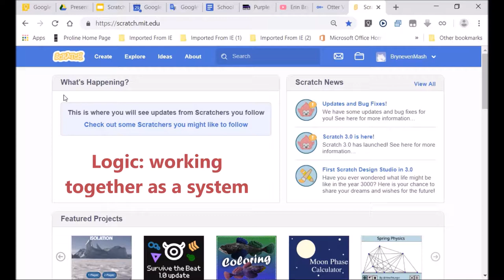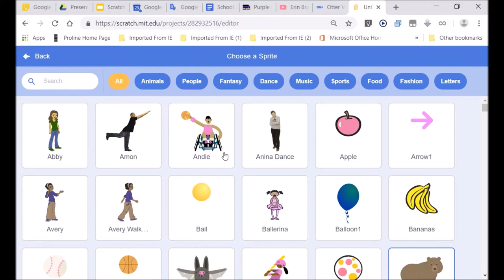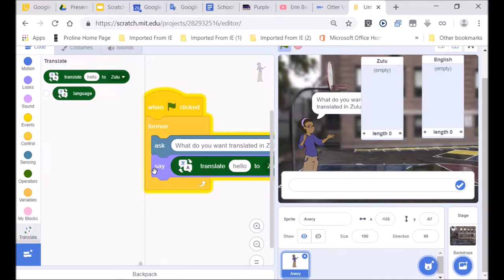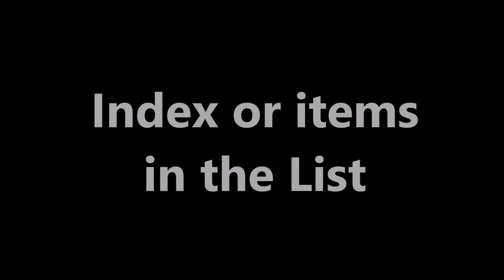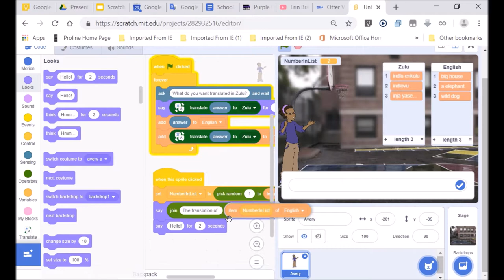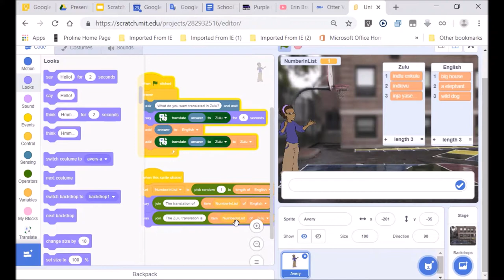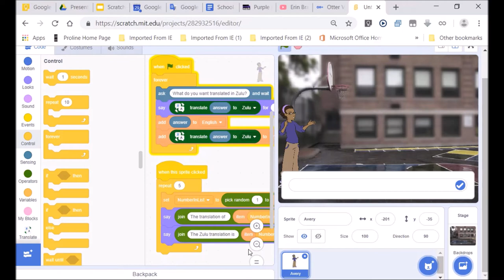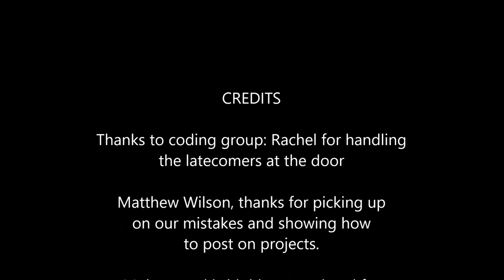Zulu Translator with Scratch Tutorial 3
Tuesday's hour of code, tutorial 3, at Bryneven Primary, develops a further understanding of translating through Scratch.  We explore this project with a repeat loop and hiding of our English and Zulu lists. January 29, develops a basic -step further into understanding the coding dynamic.

This learning moves on the basis of Scratch. Our development builds on the previous two lessons. Thus, it is clearly understood how the scratch list can be used for data collection, though should not be shown while being played. Both lists are then used to return the Zulu and English accordingly, so that the learner -lives with the idea of A TOOL TO TEACH AND LEARN.

This translation is expressed through our sprite, with a suggestion towards  machine learning. I hope you see in this great learning potential, though in a basic application.